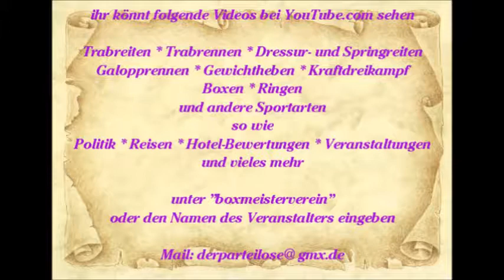875 * Der Sportler * Reisen * Mallorca Paguera Motown Review Hotel Valentin Show Teil 10